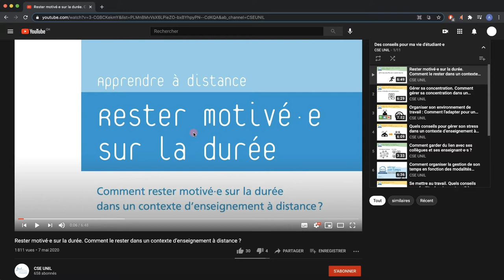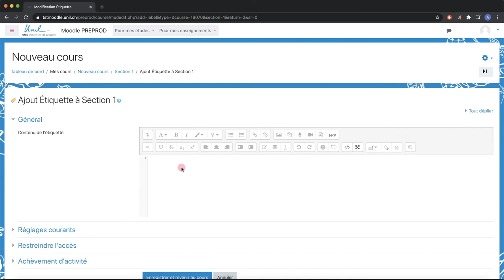Moodle 3.9 - Tuto 6.2 : Intégrer ou ajouter des vidéos